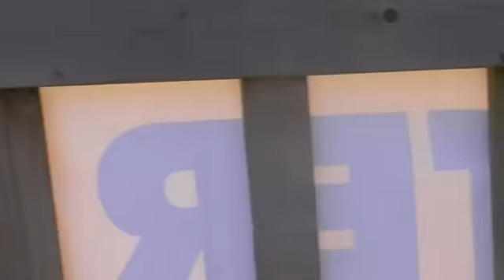28 02 2015 Noorderwijk MTB Kinderen